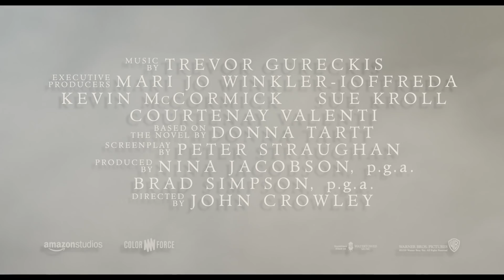THE GOLDFINCH | Official Trailer 1 | 2019 [HD]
Based on the Pulitzer Prize winning novel, TheGoldfinch arrives in cinemas soon.

From Warner Bros. Pictures and Amazon Studios, “The Goldfinch” is the film adaptation of Donna Tartt’s globally acclaimed best-selling novel, which won the 2014 Pulitzer Prize for Fiction and the Andrew Carnegie Medal for Excellence in Fiction.

Directed by BAFTA Award winner John Crowley (“Brooklyn”), the film features a multigenerational cast led by Ansel Elgort (“Baby Driver”) as Theo Decker and Academy Award winner Nicole Kidman (“The Hours,” “Big Little Lies”) as Mrs. Barbour.

Theodore “Theo” Decker was 13 years old when his mother was killed in a bombing at the Metropolitan Museum of Art.  The tragedy changes the course of his life,
 sending him on a stirring odyssey of grief and guilt, reinvention and redemption, and even love.  Through it all, he holds on to one tangible piece of hope from that terrible day...a painting of a tiny bird chained to its perch.  The Goldfinch.

“The Goldfinch” is produced by Nina Jacobson (“The HungerGames” films, “American Crime Story”) and Brad Simpson (“World War Z,” “American Crime Story”).  Mari Jo Winkler-Ioffreda, Kevin McCormick, Sue Kroll and Courtenay Valenti are the executive producers.  The screenplay is by Oscar nominee Peter Straughan (“Tinker Tailor Soldier Spy”), based on the novel by Donna Tartt, which spent 30 weeks on The New York Times Best Sellers list.

The film also stars Oakes Fegley (“Pete’s Dragon”) as Young Theo, Aneurin Barnard (“Dunkirk”) as Boris, Finn Wolfhard (“Stranger Things,” “It”) as Young Boris, with Sarah Paulson (“The Post,” “American Crime Story”) as Xandra, Luke Wilson (“The Royal Tenenbaums”) as Larry, and Jeffrey Wright (“The Hunger Games” films) as Hobie.  Rounding out the main ensemble cast are Ashleigh Cummings (“Miss Fisher’s Murder Mysteries”) as Pippa, Willa Fitzgerald (“Little Women”) as Kitsey Barbour, Aimee Laurence (“Chicago P.D.”) as Young Pippa, Denis O’Hare (“American Horror Story”) as Lucius Reeve, and Boyd Gaines (2014’s “Driving Miss Daisy”) as Mr. Barbour.

The behind-the-scenes creative team included Oscar-winning director of photography Roger Deakins (“Blade Runner 2049”), Oscar-nominated production designer K.K. Barrett (“Her”), editor Kelley Dixon (“Breaking Bad”), and costume designer Kasia Walicka Maimone (“Bridge of Spies”).  The music is by Trevor Gureckis (“Bloodline”).